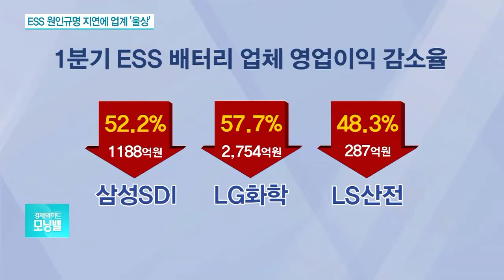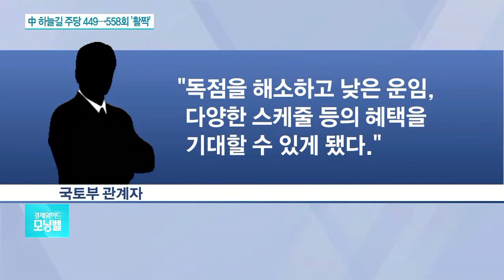ESS 화재 원인 발표 또 연기…업계는 ‘고사 위기’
[앵커]

가동을 중단한 ESS 사업장이 많습니다.

ESS 시장의 급격한 성장세에 맞춰 투자를 늘렸다가 화재 후 시설 운영이 어려워지면서 상당한 타격을 입고 있습니다.

한편 5년 만에 추가로 배분된 중국 항공 운수권 대부분을 저비용항공사(LCC)가 가져갔습니다.

산업계 주요 이슈, 최나리 기자와 더 짚어보겠습니다.

왜 이렇게 원인 규명이 늦어지는 건가요?

[기자]

네, 산업부는 ESS가 화재 발생 때 전소되는 특성이 있어서 원인규명에 어려움을 겪고 있다고 설명했는데요.

ESS는 수백 개의 배터리와 제어시스템, 전력 변환 장치 등 복잡한 요소로 구성돼 있어, 하나하나를 조사해야 하는 부분도 어려운 점으로 꼽힙니다.

[앵커]

ESS 화재로 사업장 가동 중단을 한 곳이 많은데, 사업에 적극적으로 뛰어들었던 기업들 상황은 어떻습니까?